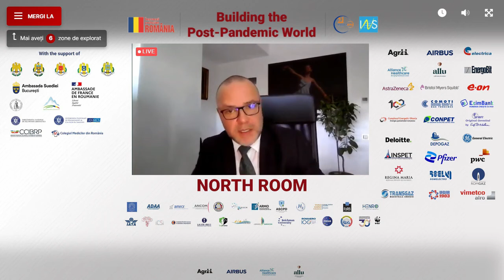Florin Dănescu, președinte Asociația Română a Băncilor